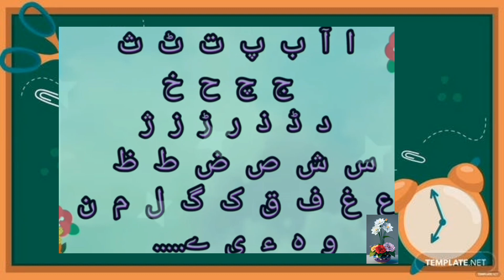huroof tahji ki adhi ashkal/ حروف تہجی کی آدھی شکل/huroofetahajji